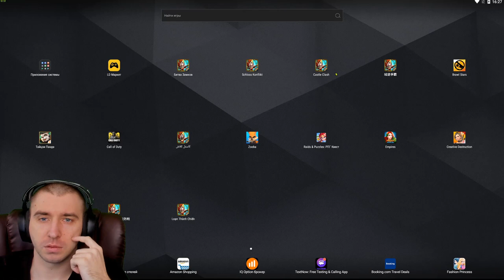ИЗМЕНИЛИ УМЕНИЕ У КОСМО?! ПРОПАДАЕТ КУПОЛ БЕЗ ЦЕЛИ \ ТЕСТ НА АРХИДЕМОНЕ\ БИТВА ЗАМКОВ \ CASTLE CLASH